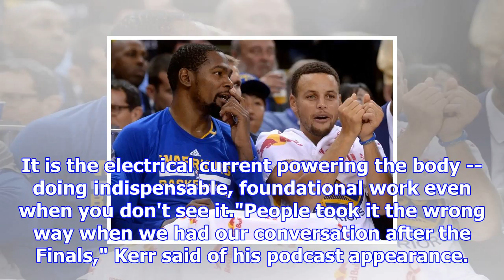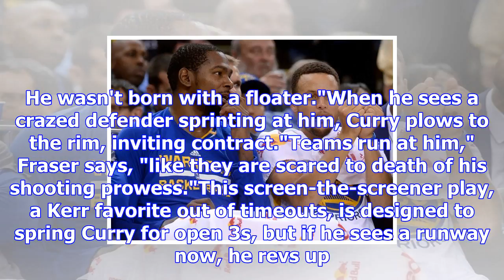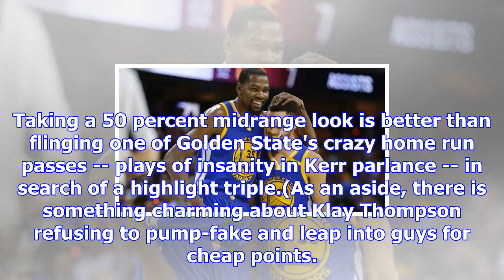Zach lowe on kevin durant and the golden state warriors without stephen curry - nba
10:00 AM ETStephen Curry's ankle injury brings a challenge the Warriors haven't faced for any extend...